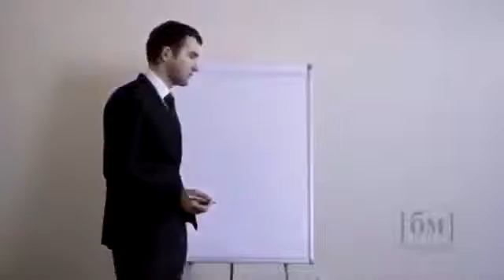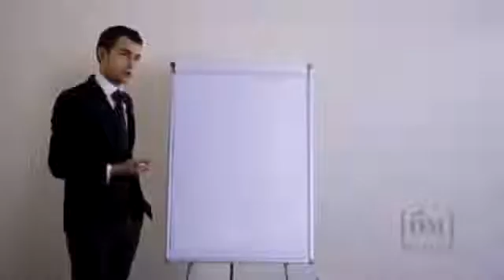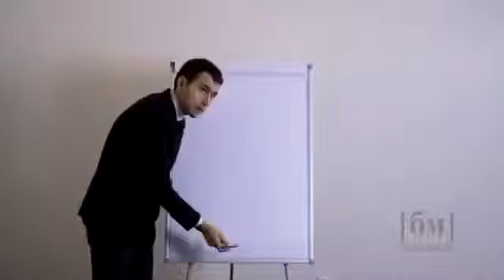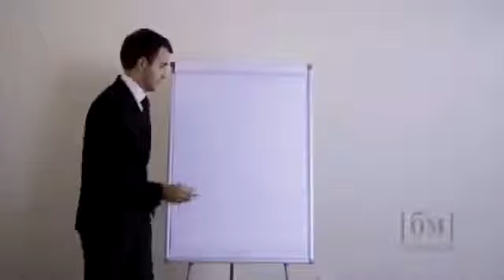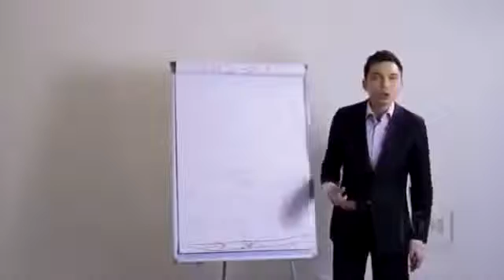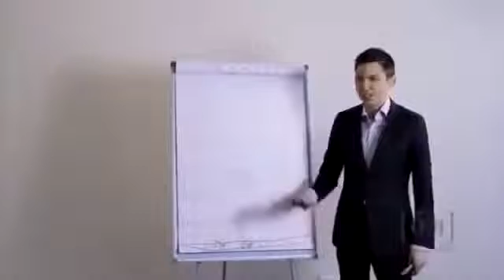Чем миллионеры отличаются от всех обычных людей?